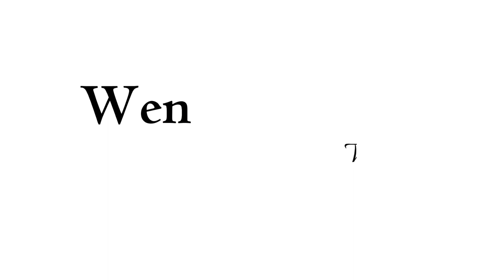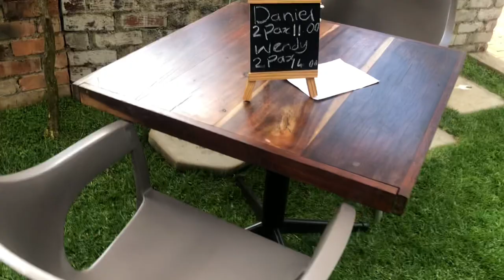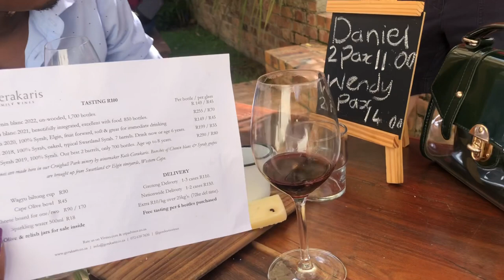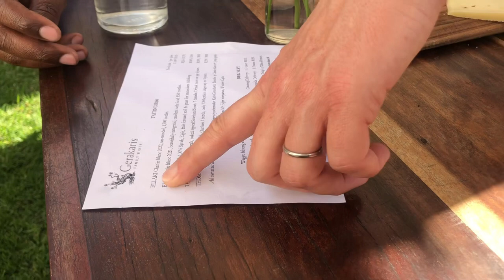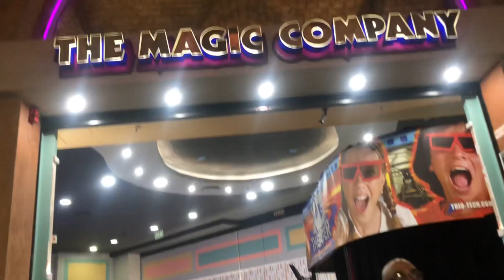Vlog:🍷wine tasting at Gerakaris family wine ||Montecasino❤️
Hy beauties

Hope you’ll enjoy this vlog

Xoxo
Wendy